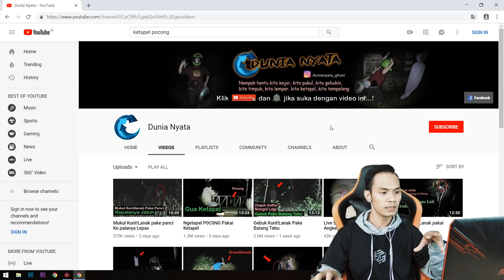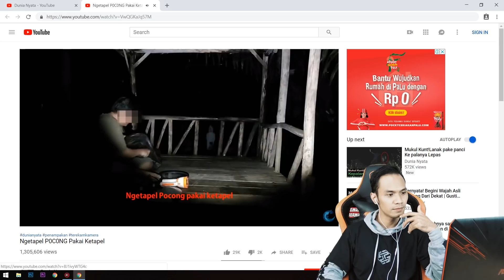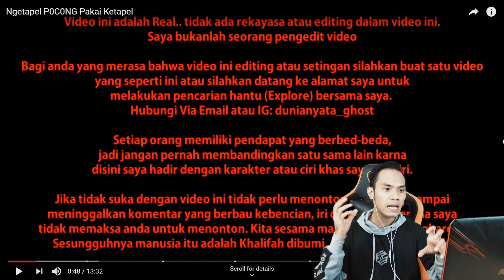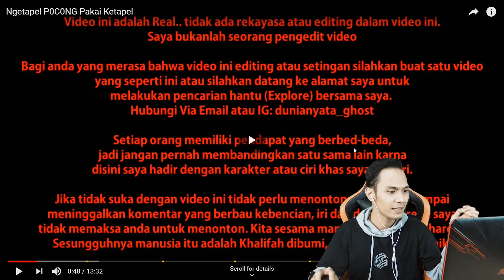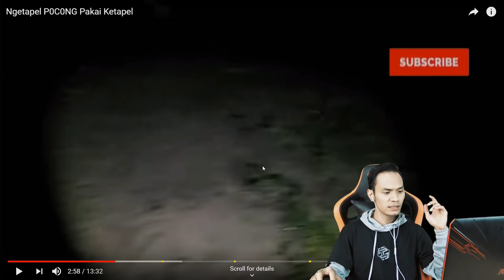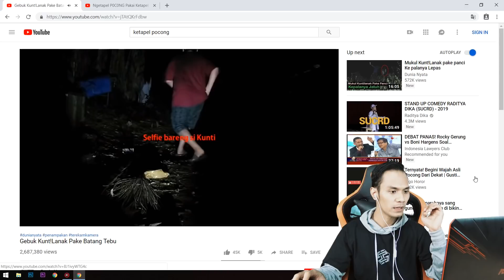PENAMPAKAN PALING JELAS VIDEO INDONESIA!